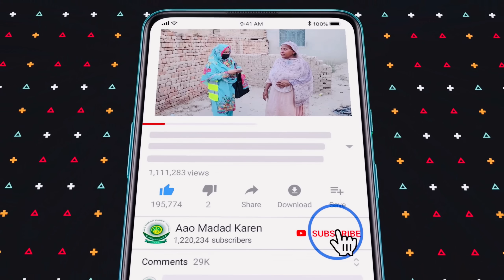Hamari Choti C Koshish In Bachiyon ko Ghar Betha Sakti Hai ||Aao Madad Karen